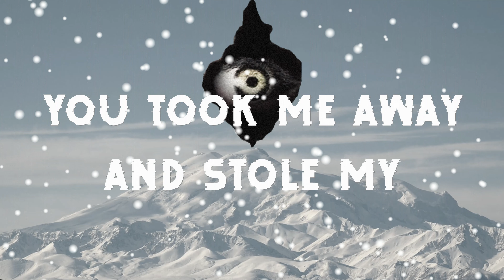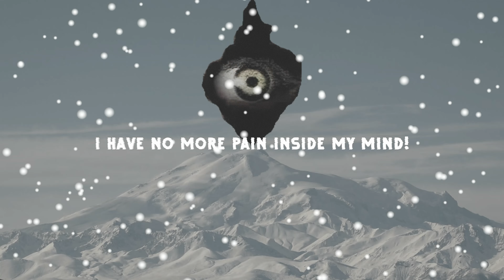Onyx Colony - Silver Lining Lyric Video Remake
Hello everyone! This is our first lyric video under the name The Pariah Council; and isn't it so...average? But this is a remake of the other Silver Lining lyric video I made about a year ago which sucked. I absolutely love the song, and decided to give it the respect it deserves.

Also, another video released in 4K, so that's nice.

Hope you all have a good day, and I'll see you all later.

Tags: DAGames dagames onyx colony silver lining the encrypt lyric video the pariah council rage borderlines borderlines: the lost relics dagames records iris broken memories of the damned unlock the heart forget this gone and forgotten dear humanity strength amongst the dead claustro ego corruption lost in a corporate world ages of pain reminder of how I feel let the future behold silence the anarchy boom I am whole again shadow on the wall defy me I'll blow you down star war this is martyr